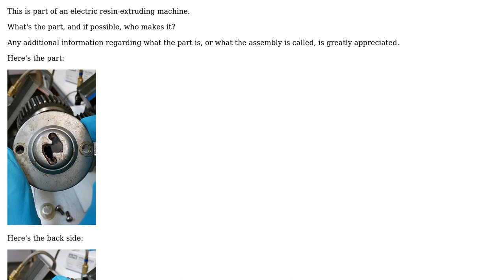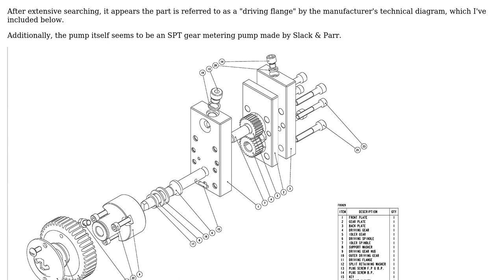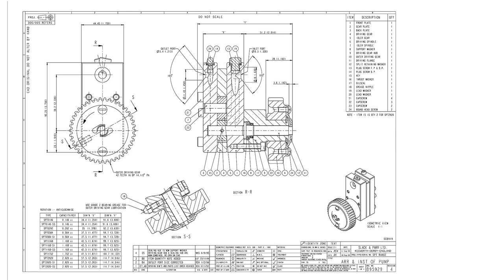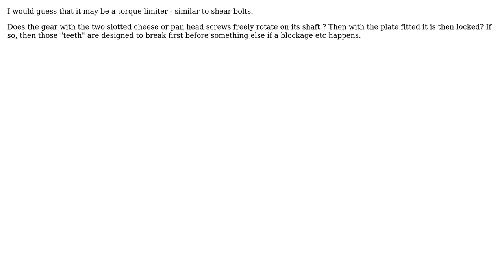Engineering: Identifying a connected plate on a gear liquid-metering pump (2 Solutions!!)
Engineering: Identifying a connected plate on a gear liquid-metering pump

With thanks & praise to God, and with thanks to the many people who have made this project possible! | Content (except music & images) licensed under CC BY-SA | Music | Images & others | With thanks to user techjwalker user Solar Mike and the Stack Exchange Network Trademarks are property of their respective owners. You are responsible for your own actions.